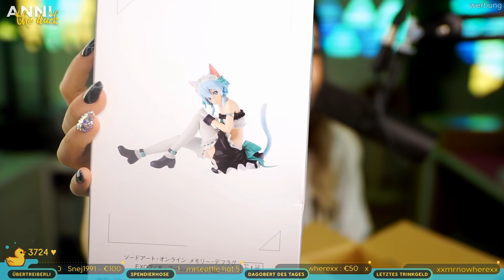Das sind SOO COOLE SACHEN! OMG!